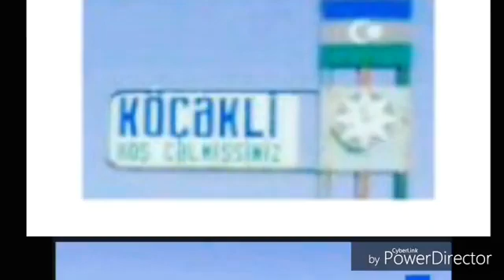Masallı Rayon Köçəkli kəndi (2017 ci il)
bu video 2017 ci ildə çəkilib və hazırlanıb
əvvəl video başqa tərzdə olub
Qeyd video hazırda 2 başqa YouTube kanalında paylaşılıb
hazırladı Babayev cavid
📷 kamera MURAD İSMAYILOV
xoş izləmələr.